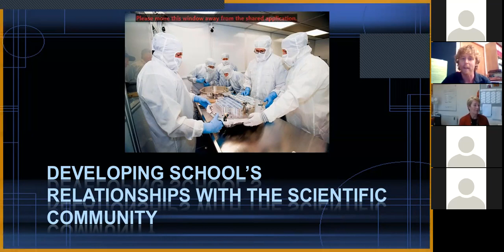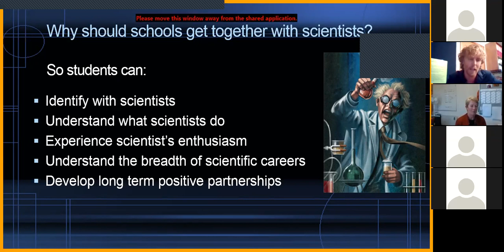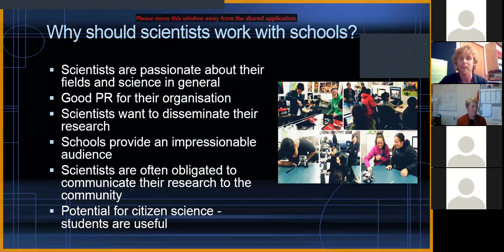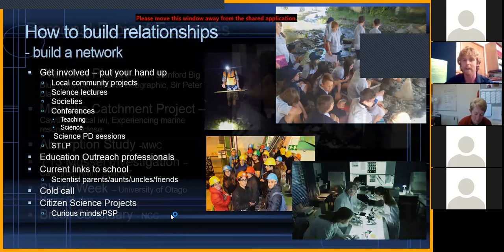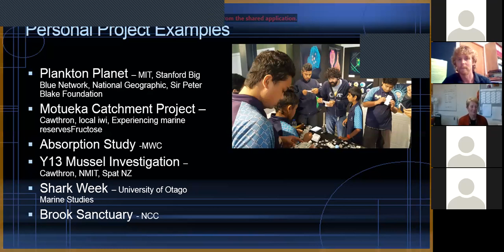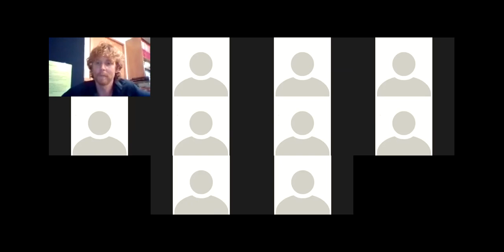J Fraser and P von Hurst RSNZ Webinar 190917 School-Scientist Relationships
A discussion of what makes for successful relationships between schools and scientists in the community. Pam(Massey University) and Johnnie (Nelson College) present the views of a scientist and a teacher. Many valuable ideas here for working together!